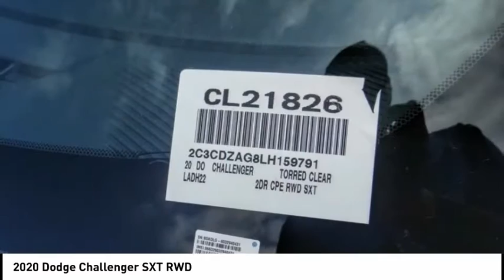2020 Dodge Challenger VAN NUYS LOS ANGELES SAN FERNANDO VALENCIA CANOGA PARK CL21826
2020 Dodge Challenger SXT RWD

RUSSELL WESTBROOK CHRYSLER DODGE JEEP RAM PROUDLY SERVICING VAN NUYS, LOS ANGELES, SAN FERNANDO, VALENCIA, CANOGA PARK, & SURROUNDING SOUTHERN CALIFORNIA LOCATIONS. THIS RED 2020 Dodge CHALLENGER IS EQUIPPED WITH A 3.6L V6 24V VVT, AUTOMATIC TRANSMISSION, AND RECEIVES AN ESTIMATED 19 City/30 Hwy MPG. CONTACT RUSSELL WESTBROOK CHRYSLER DODGE JEEP RAM OF VAN NUYS TO SCHEDULE A TEST DRIVE AND TAKE THIS 2020 Dodge CHALLENGER HOME TODAY, OR VISIT OUR SHOWROOM CONVENIENTLY LOCATED AT 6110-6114 VAN NUYS BLVD VAN NUYS, CA 91401. STOCK #: CL21826 | 2020 Dodge Challenger SXT RWD SECURITY SYSTEM AIR CONDITIONING POWER WINDOWS 2020 Dodge CHALLENGER SXT RWD KBB Fair Market Range Low: $26,749 19/30 City/Highway MPG RWD $3,892 off MSRP! Russell Westbrook Chrysler Dodge Jeep Ram of Van Nuys is driven and focused to ensure the highest customer satisfaction. A team above all, but above all a team. Price includes: $250 - National 2020 Non-Prime Retail Bonus Cash 20CL1V. Exp. 06/30/2020 $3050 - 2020 National Retail Consumer Cash 20CL1. Exp. 06/30/2020 STOCK #: CL21826 | VIN: 2C3CDZAG8LH159791 | 2020 Dodge Challenger SXT RWD SECURITY SYSTEM AIR CONDITIONING POWER WINDOWS Russell Westbrook CDJR of Van Nuys